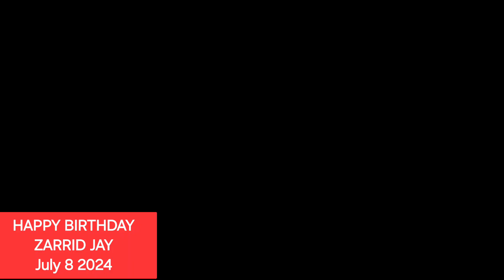Happy birthday to my son Zarrid Jay ..We ❤️ you..